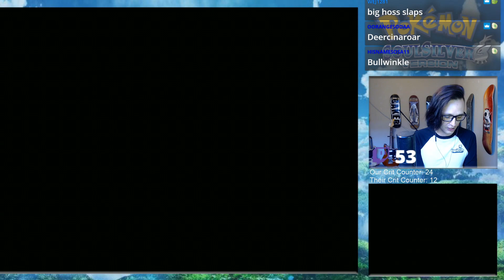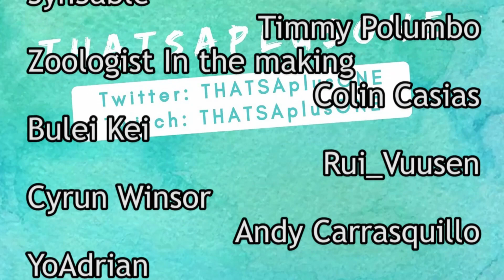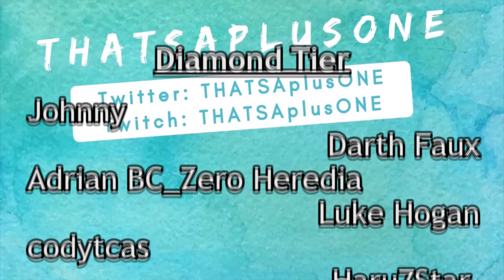Can We Beat Whitney? Soul Silver Nuzlocke Challenge Part 3! Pokemon Competitive VGC player challenge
Back by popular demand! Part 3 of the Soul Silver Nuzlocke!